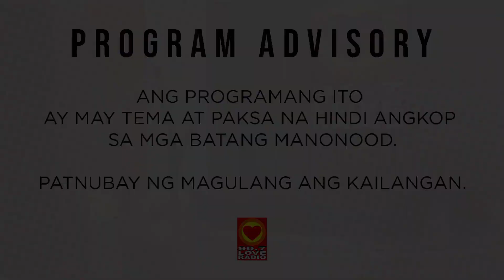SA TAMANG PANAHON - Byaheng TAMANG TIMING (January 12, 2021)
Hindi nag-trend ang tambalang AlDub para sa Pabebe Wave lang, nag-trend sila dahil na rin sa mga aral na dinala ni Lola Nidora para sa atin tulad na lang sa paghihintay sa "Tamang Panahon." Sana hindi pa ito nakakalimutan ng mga Kabisyo natin.

Byahe
9pm-12mn